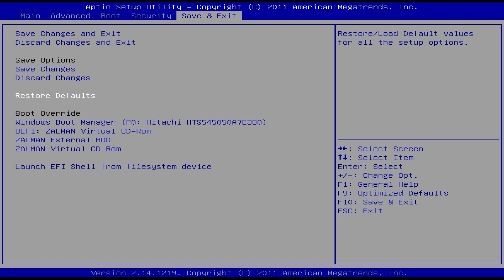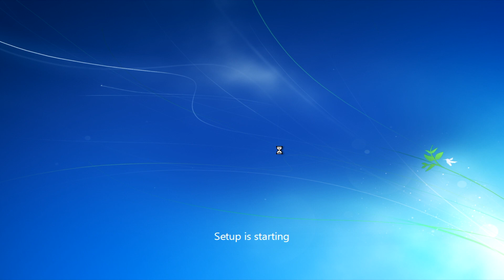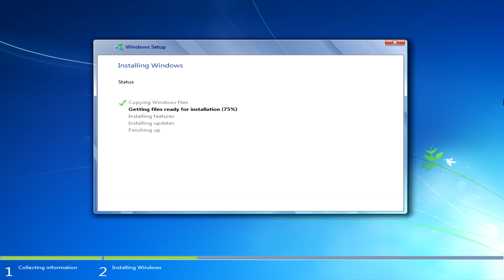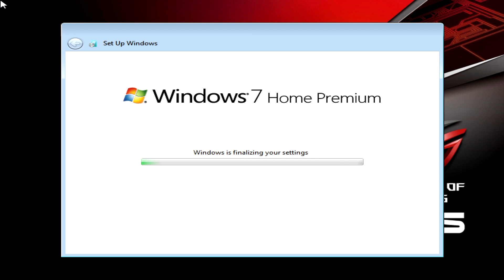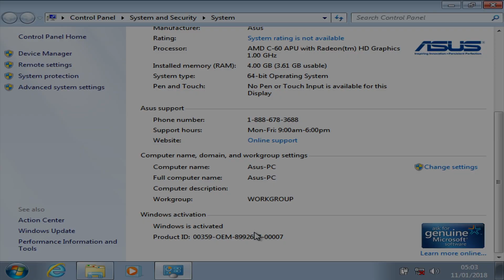Clean Windows 7 installation on ASUS Laptop for beginners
This video is for reference only.
The laptop model I'm using is a ASUS X501U-XX049V.
Initial steps may vary if another model or series.

1) Enter your laptop BIOS by pressing F2 (press Del, Esc, F2, F10, or F9 (depending on your laptop manufacturers)

2) Make sure your laptop is using AHCI (Advance Host Controller Interface) as IDE (Integrated Drive Electronics) doesn't offer features to SATA drives.

3) Select the DVD/flash drive as the first boot device of your laptop.

4) Save changes and exit from BIOS

5) Once restarted your computer will start windows 7 setup from DVD/flash drive. If not, make sure the installation disk or flash drive are inserted. In some cases, you can access a boot menu by pressing a specific key to call it. Example: ESC, F1, F8, F9, or F12.

6) Choose Language, Time, currency, and Keyboard layout and click Next, Install now, choose the right version of your windows 7 (my case is Home Premium) and accept the license terms.

7) This part is crucial as you need to select between Upgrade and Custom. As it is a clean installation you'll select Custom and on the next screen decide which hard drive and partition you want to install windows on. I recommend installing on disk 0 as on this video I'm using an external hard drive enclosure (disk 1) to boot up the windows installation.

8) Click Drive options to show more options and delete all partition from disk 0 by selecting it and then click delete until you have full Unallocated Space.

9) Select Disk 0 Unallocated Space and click next and windows will begin installing.

10) Once finished you will be prompted to type a user name, computer name, set up a password, choose automatic updates, and time/date settings.

11) Well done. Make sure your windows are activated. Some installations disks ask for the key and others activates automatically as they are modified for that. Just make sure you select the right version of the windows shipped with your laptop or desktop. Look for the Microsoft sticker on the bottom or attached somewhere on your computer.

*Update 16/07/2018
If any problem trying to initiate the installation, try to disable UEFI mode in the BIOS